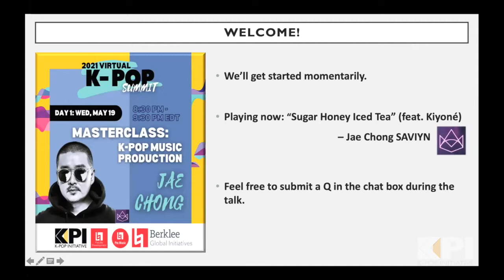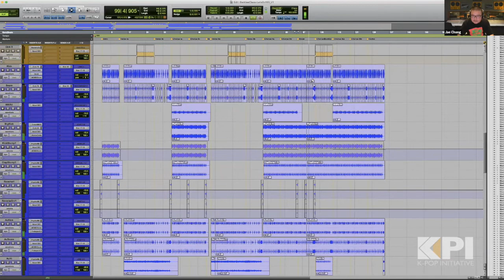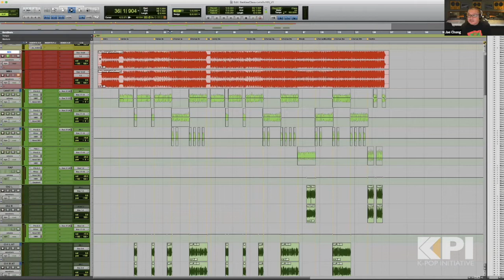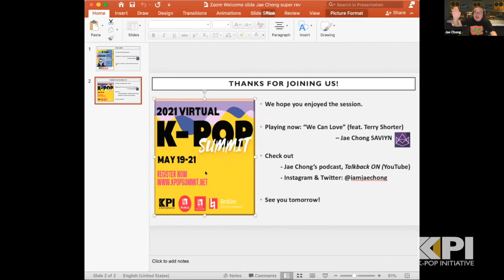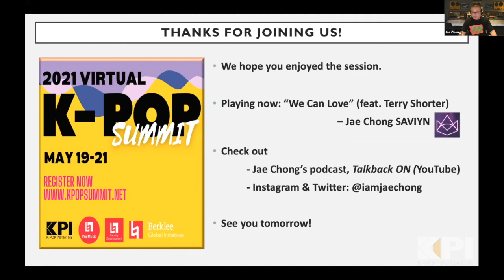KPop Music Production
From May 19 to May 21, 2021, Berklee's student club K-Pop Initiative teamed up with Global Initiatives and the Professional Music Department to present the first virtual K-Pop Summit. The K-Pop Summit introduced K-pop professionals to students seeking to advance their careers in the music and entertainment industry.